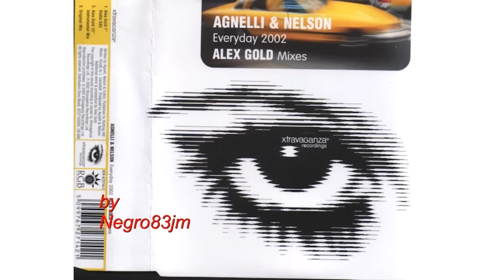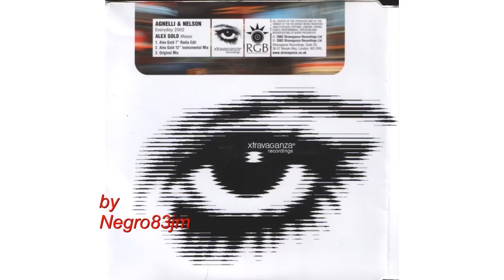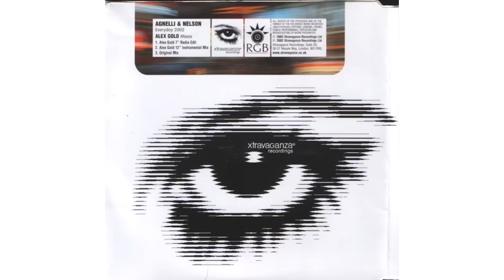Agnelli & Nelson -- Everyday 2002 (Alex Gold Vocal Mix)